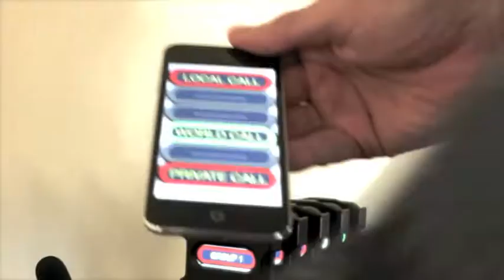VCOM iPak Assembly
VCOM iPak wireless intercom over WiFi / data cellular integrates iPod Touch, extended battery, belt clip, touch template, and charging bay into one solution.